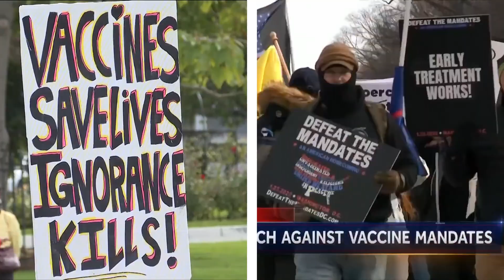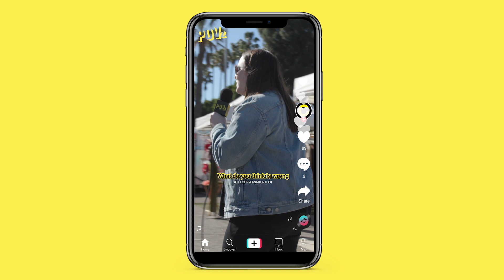What is POVz?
POVz = Gen Z Points Of View

We're breaking echo chambers LIVE on camera for the world to see! POVz, the first-ever Gen Z talk show, blasts controversial topics from multiple perspectives, by young people, for young people. Hosted by TC's Founder and CEO, Sophie Beren, and showcasing the opposing views of four passionate Gen Z'ers, POVz starts dialogue that empowers each guest to take a stance and share their unfiltered, controversial opinions in a judgment free zone.

Text "POVz" to 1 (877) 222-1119 to get involved.